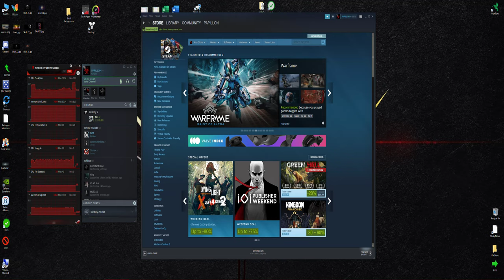Destiny 2 - Wendigo the Easy Way!